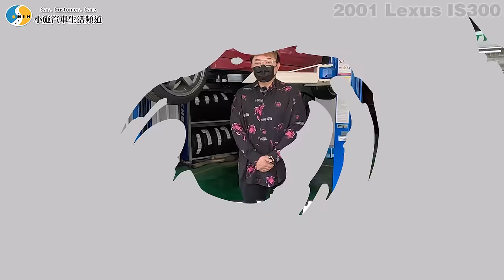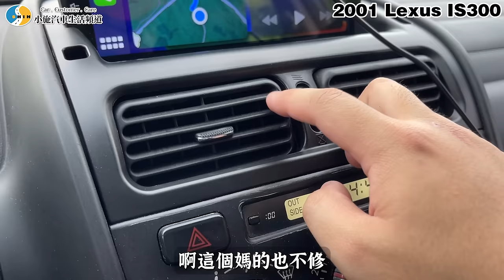【小施汽車】變速箱真的壞了?還沒整理完就敢給小施驗收?/ 2001 Lexus IS300 【呆呆待在這】【愛車大改造】